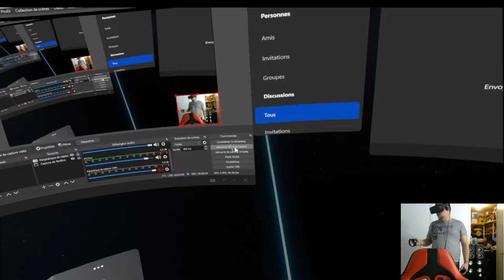Oculus - Beat Saber - Imagine Dragons - Warriors - Normal